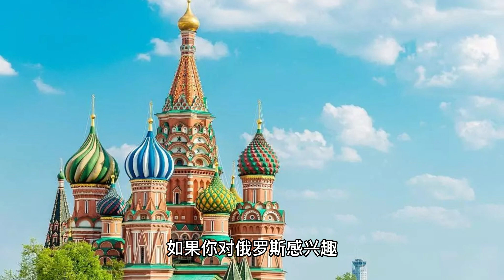十个你应该知道的国家小知识——俄罗斯